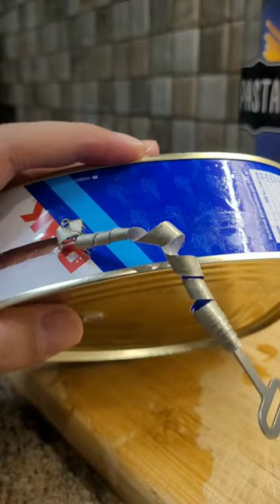How Not to Open Dak Luncheon Meat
Are you tired of struggling to open your dak luncheon meat can? Do you often end up with a mess and a damaged product? Well, worry no more! In this video, we will show you the right way to open a dak luncheon meat can without making a mess or ruining your food.

We will demonstrate the common mistakes people make when opening these cans and provide you with easy-to-follow tips to avoid them. You'll learn the correct tools to use, how to open the can safely and quickly, and how to store the meat properly after opening.

By following these simple steps, you'll save time, avoid frustration, and ensure that you can enjoy your dak luncheon meat to the fullest. Whether you're a fan of dak luncheon meat sandwiches or like to use it in your favorite recipes, this video is a must-watch for anyone who wants to avoid the common pitfalls of opening canned meat.